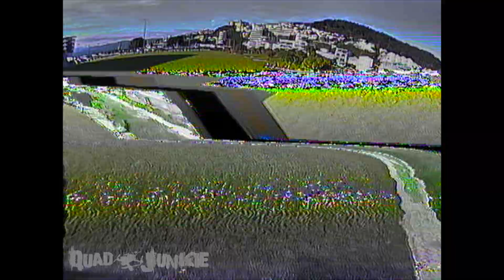CrazyStunts&KoolCan'ts [Tyza.G FPV]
Got out with the RWLG crew and fun was had as always.

Also, sub to RWLG's YouTube channel and check out and dub to the other pilots YouTube channels while you're at it.